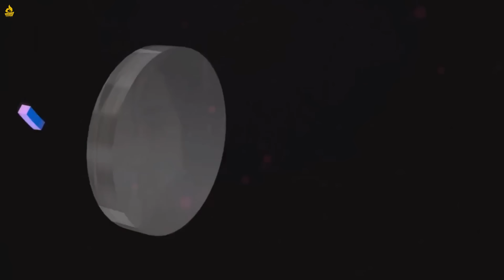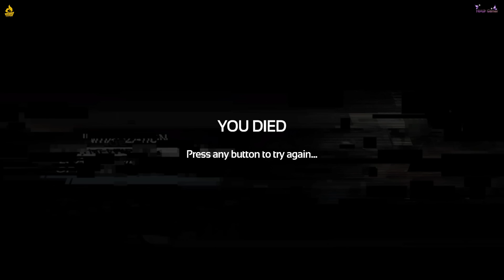Horror Time | SOMA Walkthrough Part 3 [PC] وقت الرعب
😍 IN THIS VIDEO : Part 3 of SOMA, I saw a walking robot, he was cute with me ... more to come soooon

▻ PC - CONFIG:
-Corsair vengeance 8Gb 1600
-ASUS M5A78l-M LE
-GIGABYTE HD7950 3Gb
-MOUSE RAZER DEATHADDER
-AMD Phenom II X6 Processor, Black
Edition (3.6 Ghz * 6)
-SteelSeries Siberia V2
-1 Tb HDD ( Samsung Formula 1 )